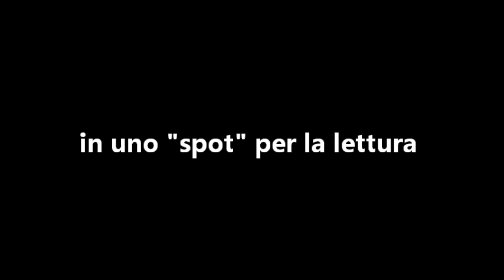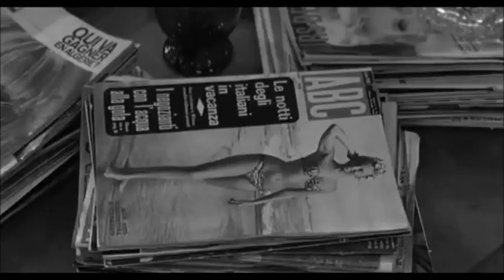VIRNA LISI: uno "spot" per la lettura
L'omaggio di Letteratitudine a Virna Lisi, nel giorno della sua scomparsa.
Il video contiene un vero e proprio "spot" a favore della lettura interpretato da Virna Lisi (tratto da "La telefonata", 1965 - regia di  Dino Risi - con Virna Lisi e Nino Manfredi)
Un vero e proprio spot ai libri e alla lettura.

Segue la celeberrima "uscita dalla torta hollywoodiana" (dal film "How To Murder Your Wife").

Chiusura con alcune immagini sulle note di pianoforte di un brano di Claude Debussy.

VIRNA LISI
(Ancona, 8 novembre 1936 – Roma, 18 dicembre 2014)